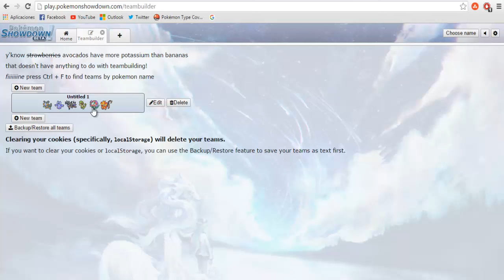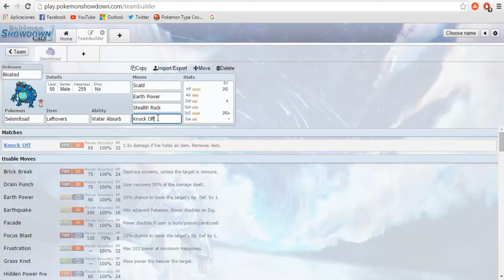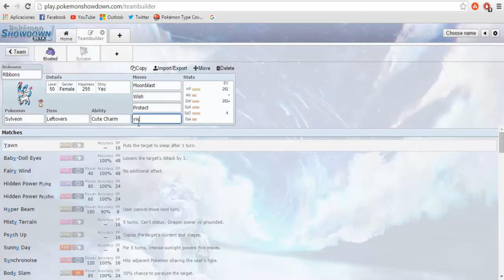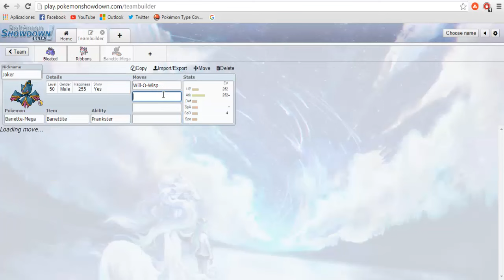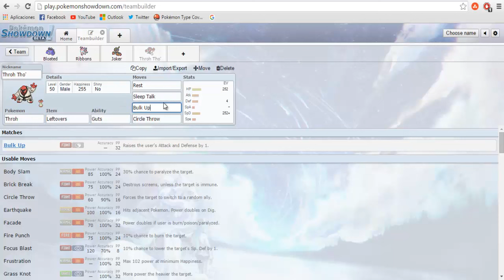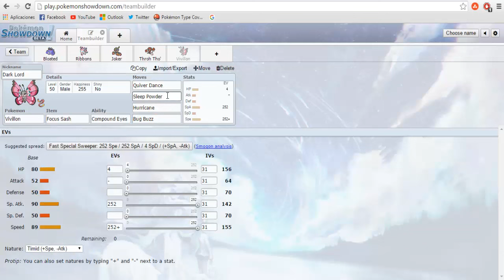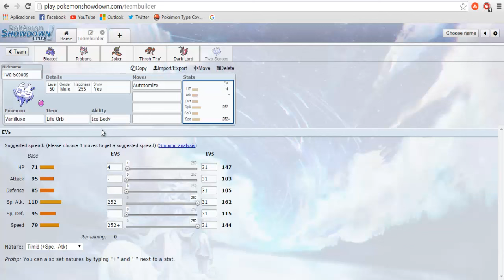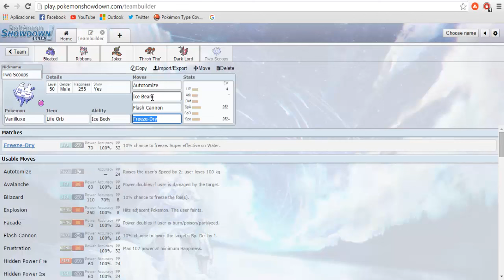RMG Team Building #18 "El balance esta sobrevalorado"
Honestamente, el panorama para este equipo se ve muy gris. YOLO.